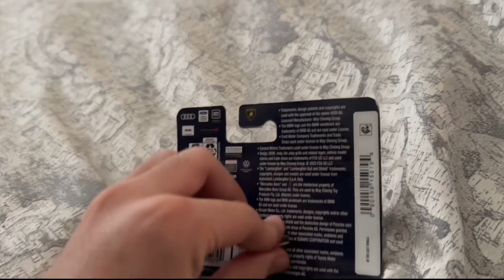First try playing “Cigarette Daydreams” by @cagetheelephant on guitar 👍 (1/3/24)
Trying to play “Cigarette Daydreams” by @cagetheelephant. Edited on CapCut.

00:00 Cigarette Daydreams
00:47 Porsche unboxing
01:14 Fortnite clip Outro